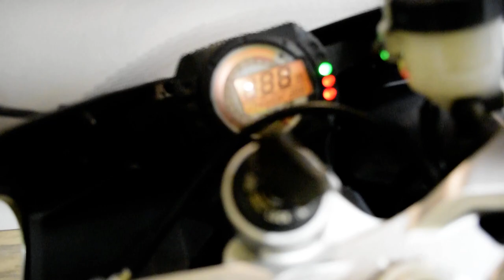2006 Kawasaki Ninja 636 ZX-6R | Used motorcycle for sale at Monster Powersports, Wauconda, IL